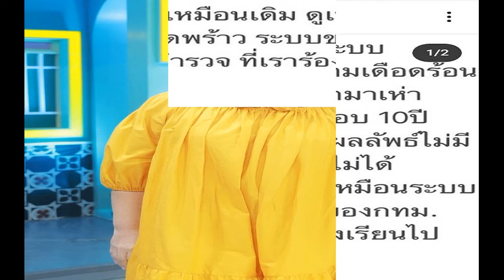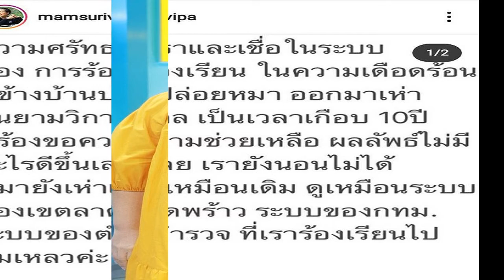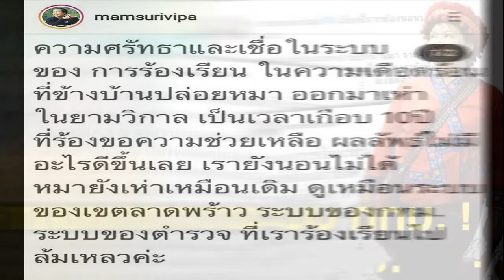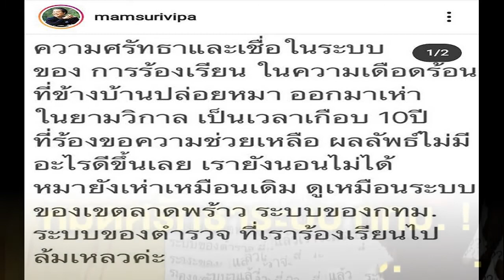กวินท์ อำเว่อร์ ปุ้มปุ้ย จิ๊กเบนซ์ไปเทิร์นเป็น อัลพาร์ด ป้ายแดง